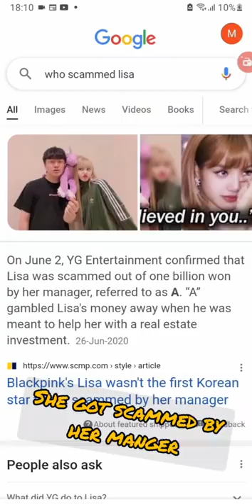IF U HATE LISA NEVER FORGET THIS !!